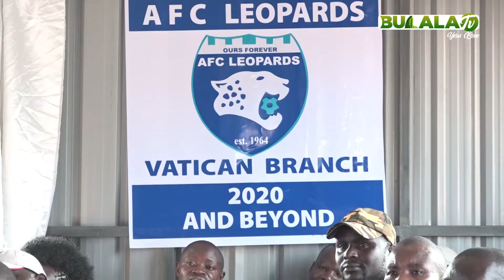Dr Dan Shikanda's Full Speech at Vatican Branch Launch, Kangemi.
Mwami Dan Shikanda abolanga ali nilisubila ndi AFC LEOPARDS ilakhola buleyi